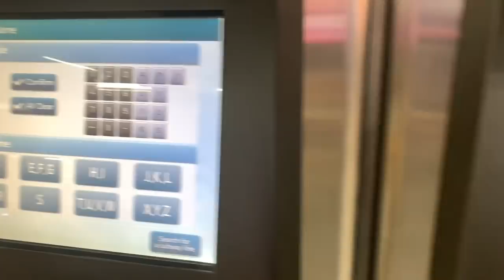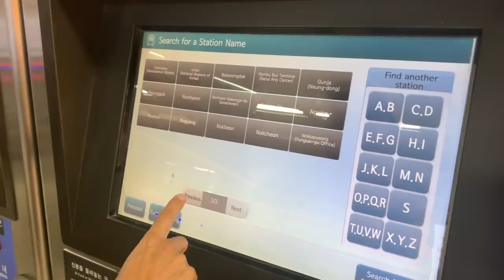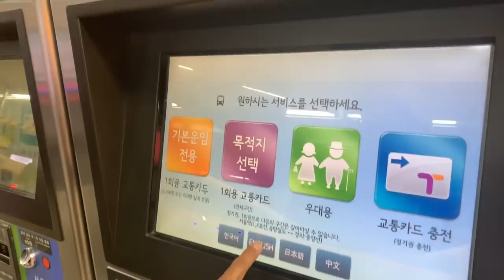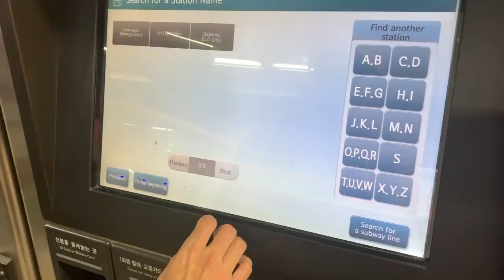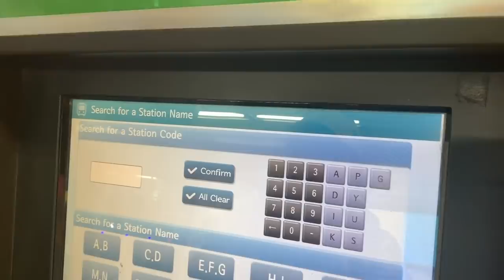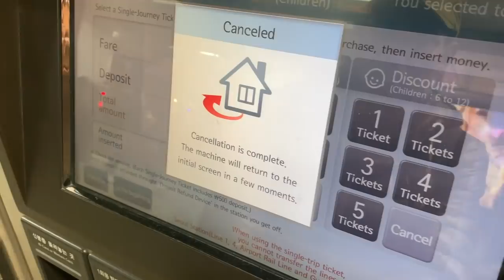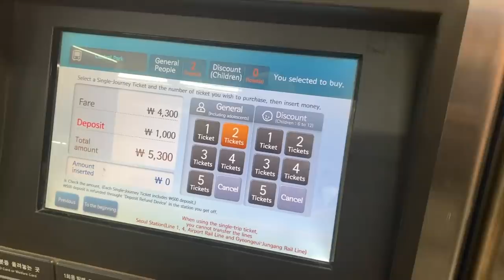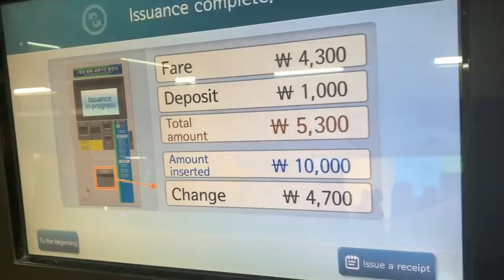PROBLEMAS DE DINERO EN SEUL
Te contamos, todo lo que pasamos para tener un dinerito durante nuestro viaje por Seúl en Korea del Sur.